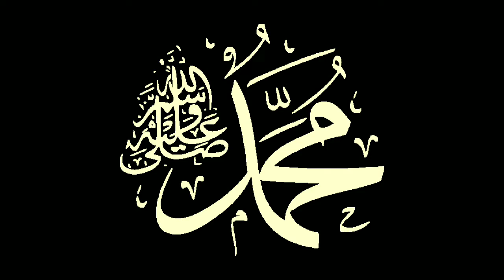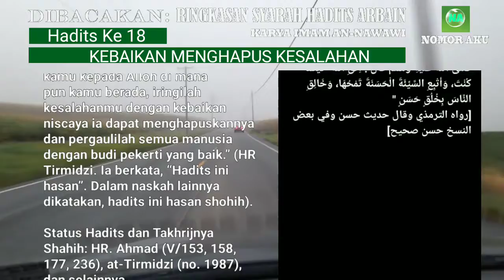KEBAIKAN MENGHAPUS KESALAHAN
Hadis KEBAIKAN MENGHAPUS KESALAHAN berisi pesan penting bahwa melakukan kebaikan bisa menghapus kesalahan-kesalahan yang pernah kita lakukan. Dalam hadis ini disebutkan bahwa jika seseorang melakukan kesalahan dan kemudian melakukan kebaikan sebagai gantinya, maka Allah akan menghapus kesalahan tersebut. Dengan melakukan kebaikan, kita juga dapat mendapatkan pahala dan keberkahan dari Allah Subhanahu Wa Ta'ala. Hadis ini mengajarkan kepada kita untuk selalu berbuat baik, membantu sesama, dan menjaga kebaikan dalam hidup kita.

Ringkasan Syarah Hadits Arbain An-Nawawi, Hadits ke 18, KEBAIKAN MENGHAPUS KESALAHAN

Bismillahirrahmanirrahim.

Dibacakan:
Ringkasan Syarah Hadits
'Arbain An-Nawawi'

Berikut ini 42 hadits yang dihimpun ke dalam Kitab Hadits Arbain:
Hadits Arbain (11): Tinggalkan yang Meragukan, Ambil yang Meyakinkan
Hadits Arba’in (12): Meninggalkan Yang Tak Bermanfaat
Hadits Arbain (13) : Cinta yang Menyempurnakan Iman
Hadits Arbain (14): Keharaman Menumpahkan Darah Muslim
Hadits Arbain (15): Indikator Iman kepada Allah dan Hari Akhir
Hadits Arba’in (16): Menahan Amarah
Hadits Arba’in (17): Perintah Berbuat Ihsan terhadap Segala Sesuatu
Hadits Arba’in (18) : Kebaikan Menghapus Kesalahan
Hadits Arba’in (19): Jagalah Allah! Dia Akan Menjagamu
Hadits Arbain (20): Malu Sebagai Akhlak Terpuji
Hadits ‘Arba’in (21): Iman Beriring Istikamah
Hadits ‘Arba’in (22): Menjaga Ibadah Wajib Berbuah Surga
Hadits Arbain (23): Bersuci, Shalat, Sedekah, Sabar, dan al-Qur’an
Hadits Arbain (24): Janganlah Kalian Saling Menzalimi
Hadits Arbain (25): Yang Kaya dan Miskin, Semua Bisa Bersedekah
Hadits Arbain (26): Bersedekah Setiap Hari, Tidak Berat!
Hadits Arbain (27): Mintalah Fatwa kepada Hatimu
Hadits Arbain (28): Pegang Teguh Sunnah dan Jauhi Perselisihan
Hadits Arbain (29): Masuk Surga, Jauh dari Neraka
Hadits Arbain (30): Hak-Hak Allah
Hadits Arbain (32): Semua Bentuk Bahaya Dilarang
Hadits Arbain (33): Pembuktian Penuntut dan Sumpah Terdakwa
Hadits Arbain (34): Mengubah dan Mengingkari Kemungkaran
Hadits Arbain (35): Jadilah Hamba Allah yang Bersaudara
Hadits Arbain (36): 5 Kebaikan Ini Dibalas Kebaikan Dunia dan Akhirat
Hadits Arbain (37): 1 Kebaikan Dibalas 10 hingga 700 Kali Lipat
Hadits Arbain (38): Peringatan bagi Orang yang Memusuhi Kekasih Allah SWT
Hadits Arbain (39): Perkara yang Tiada Dosanya
Hadits Arbain (40): Jadilah seperti Orang Asing, Jangan Tunggu Besok!
Hadits Arbain (41): Jauhi Hawa Nafsu, Ikuti Syariat Allah Subhanahu Wa Ta'alla
Hadits Arbain (42): Jika Dosamu Setinggi Langit, Baca Hadits Ini